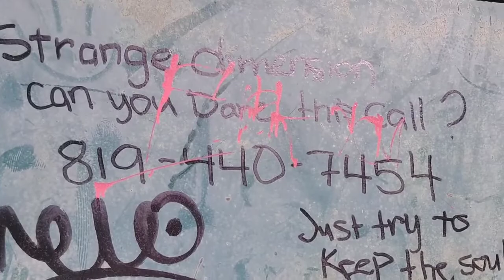Moon landing was Faked / Dad doesn't like masks on kids